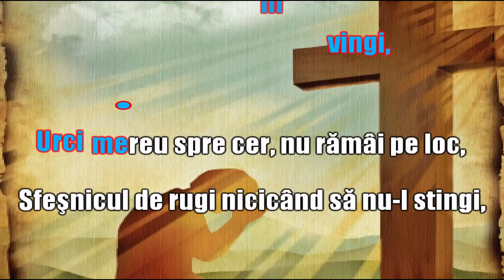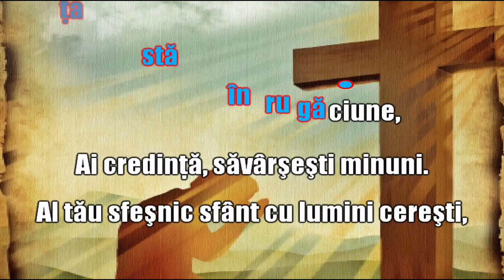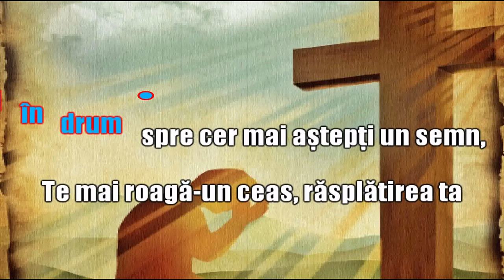Dacă ceas cu ceas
Suntem biruitori pe genunchi!
Bucurați-vă și de această frumoasă cântare.
Video karaoke pentru cântarea Dacă ceas cu ceas răul îl învingi.